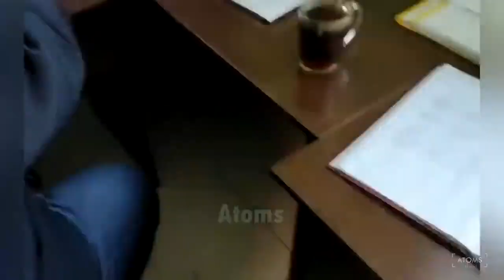Bad Day at Work 2020 /Best Funny Work Fails 2020